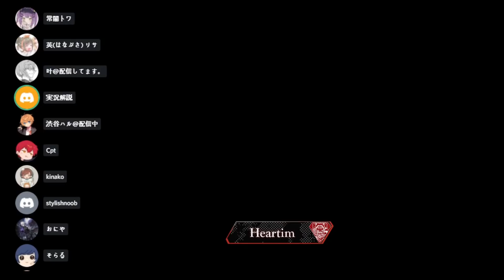【オールスター大運動会】青チームの勝利に貢献しようと無言・集中モードのCpt【FallGuys/フォールガイズ】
・バグのせいなのにSelly兄さんとMondo兄さんにめっちゃ怒られた試合

⭐️所属
Pro Gaming Team Crazy Raccoon Apex部門